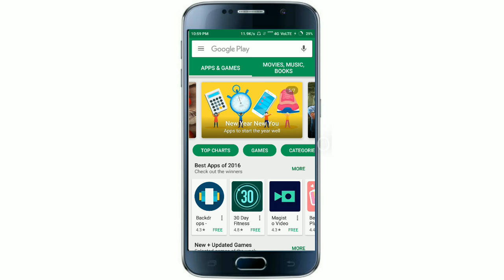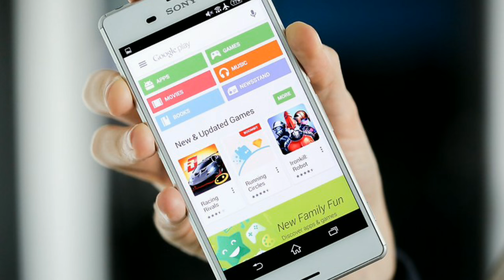Use Jio Sim in 3G Phone. ||Good News|| Jio अब 3G फोन मैं चलेगा।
io 3g - use jio sim in 3g phone - जियो सिम को 3g फ़ोन में कैसे इस्तेमाल करें - Reliance Jio का नए साल का तोहफा जो आयेगा हर 3G फोन इस्तेमाल करने वाले को पसंद - Happy New Year
How to get Jio sim on your 3G and 2G phone in Hindi

**stay Conncted With me**